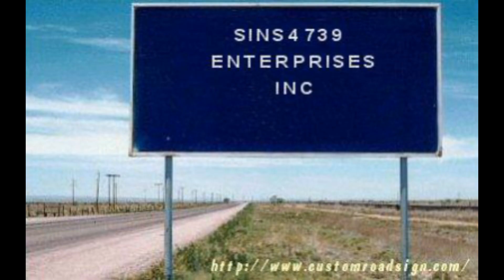Sins4739 enterprises inc intro (2017-2019)